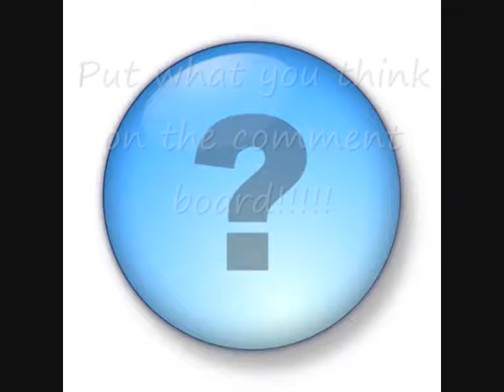ALL DOGS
all the different types of the CUTEST dogs ever!